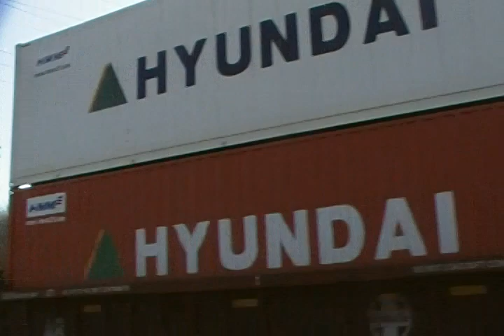Manifest East and BNSF 7206 West Mazon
An EB manifest passes through Mazon and then a WB container led by 7206 passes by too.  Filmed 2-22-09.